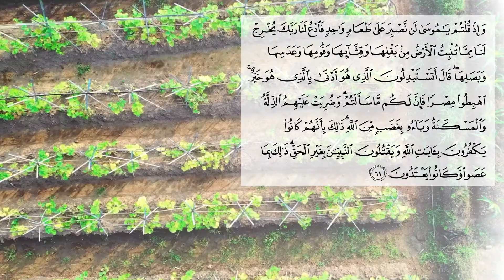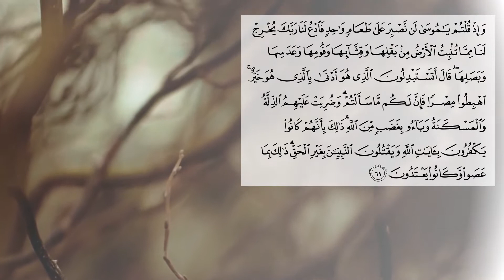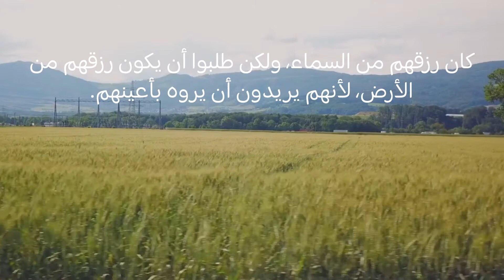دروس تربوية من القرآن سورة البقرة آية 61